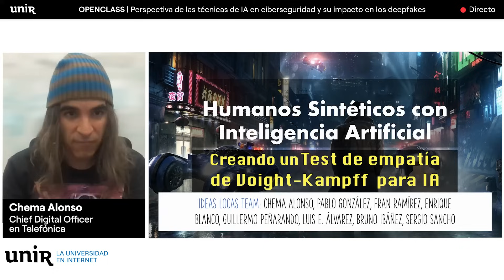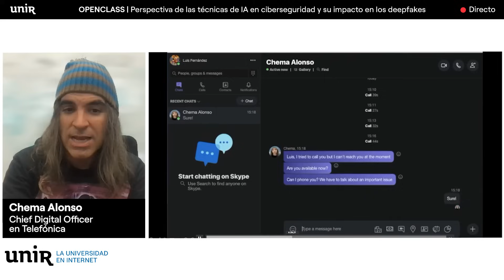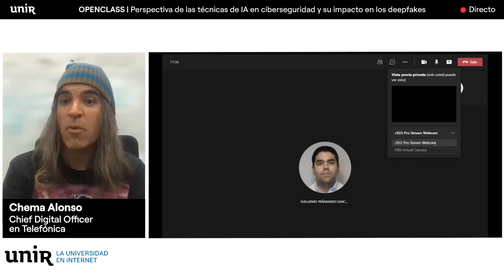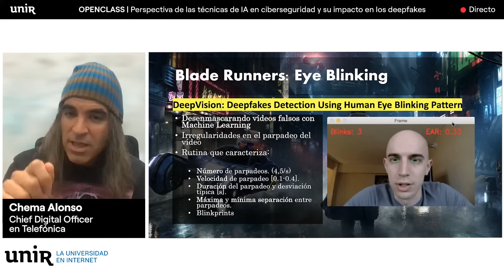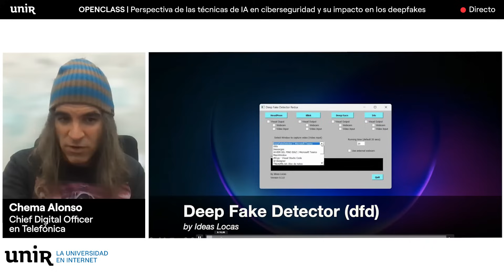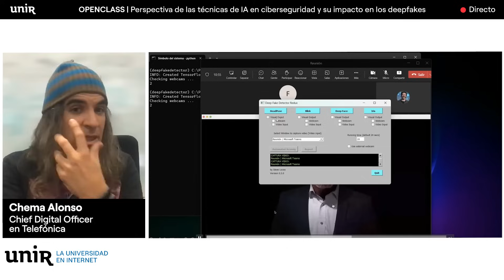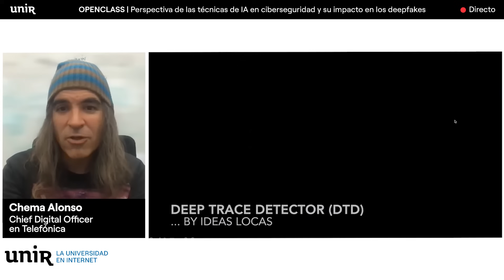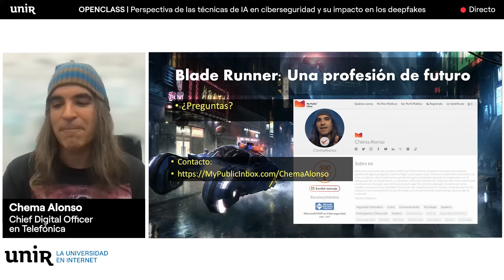[2023] Técnicas de IA en ciberseguridad y su impacto en Deepfakes con Chema Alonso UNIRingeniería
Sesión de Chema Alonso ] realizada en la Universidad UNIR de Ingeniería sobre las técnicas de IA en ciberseguridad y su impacto en Deepfakes.